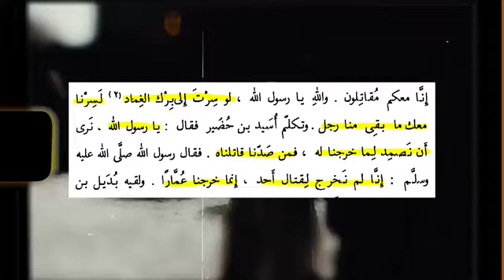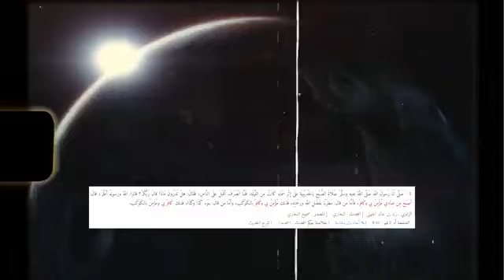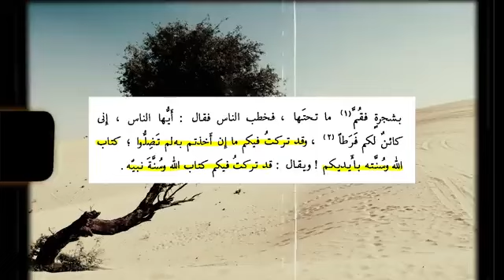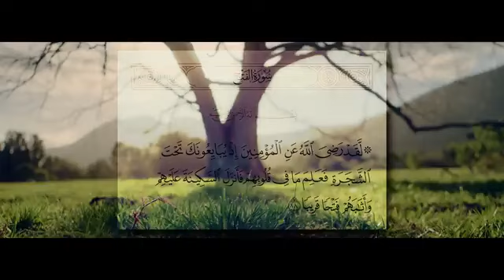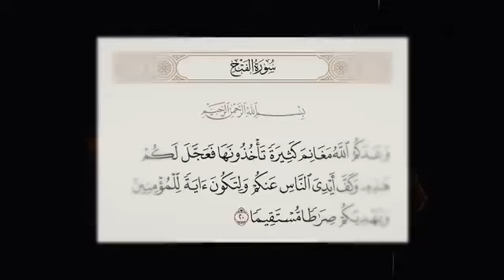من اقوى الاحداث في سيرة رسول الله!! صلح الحديبية كاملة احداث اول مره تسمعها أنس آكشن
المصادر